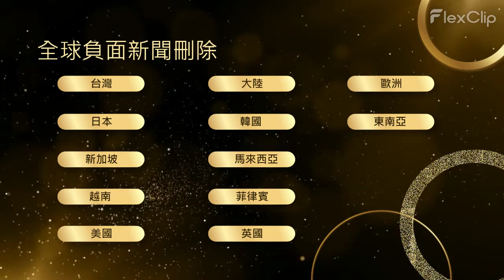刪除糾紛負評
這項特殊的服務將幫助您 "刪除糾紛負評"

糾紛負評刪除

Google建議

糾紛新聞刪除

1. 點擊次數：

2022 年排名第一的搜索排名因素是特定鏈接隨時間推移獲得的點擊次數。

谷歌在提供搜索建議時考慮的三個核心組成部分是：

流行度：有多少人搜索特定的短語或關鍵字
頻率：人們搜索此關鍵字的頻率
點擊次數：有多少用戶點擊了自動建議的預測

聲譽管理